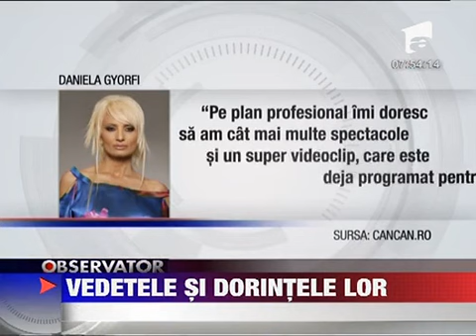Dorintele vedetelor pe 2012 1 IANUARIE 2012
Daca iti pui o dorinta la miezul noptii se spune ca se va implini. Asa ca vedetele noastre au inchis ochii si au inceput sa viseze la case masini sau vacante exotice. Le-au spus celor de la Cancan ce-si doresc in noul an.